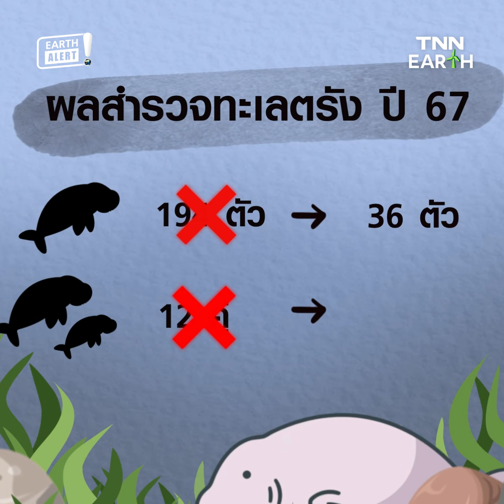เปิดสาเหตุวิกฤตพะยูนไทย ทำไมถึงลดจำนวนลง? | TNN Earth | 22-04-67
ประชากร “พะยูน” ในประเทศไทยกำลังตกอยู่ในภาวะวิกฤตจริงหรือ? ในแต่ละปีมีการพบเห็น “พะยูน” ในพื้นที่ทะเลไทยลดน้อยลงจากอดีต จากที่เคยมีมากกว่า 200 ตัว ทั้งในอ่าวไทยและอันดามัน แต่ปัจจุบันมีการสำรวจและพบเห็นเพียงแค่หลักสิบตัวเท่านั้น สาเหตุที่ทำให้ประชากรพะยูนลดลงภายในระยะเวลาที่รวดเร็วแบบนี้เป็นเพราะอะไร? มาหาคำตอบพร้อมกันใน EARTH Alert!